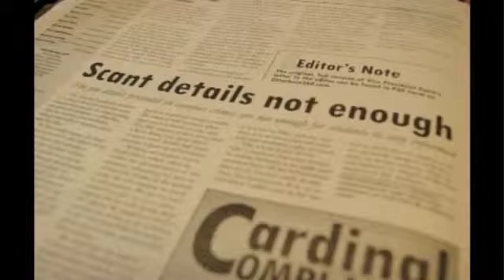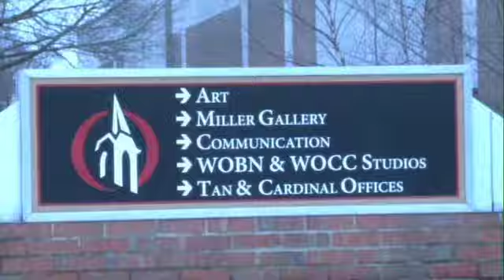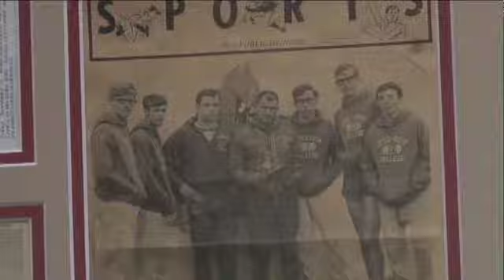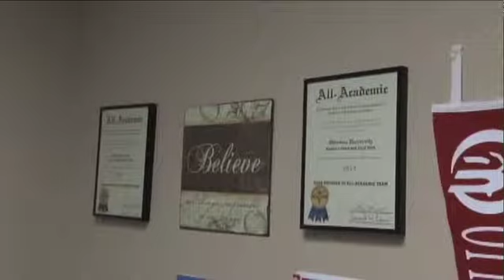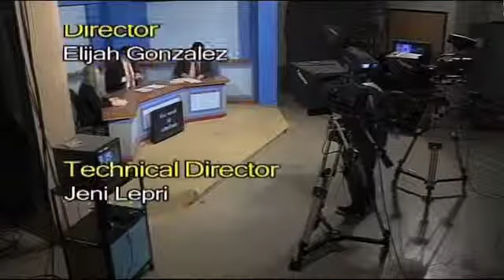This Week @ Otterbein 02/20/14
Check out this new edition of this week @ otterbein with Alicia Lawson, Jon Bozeka, and David Kinder II